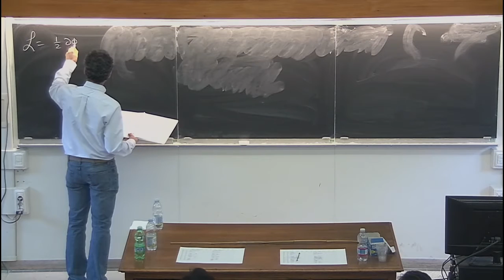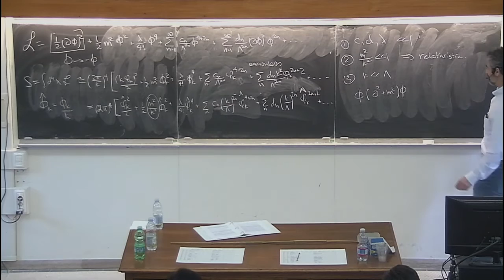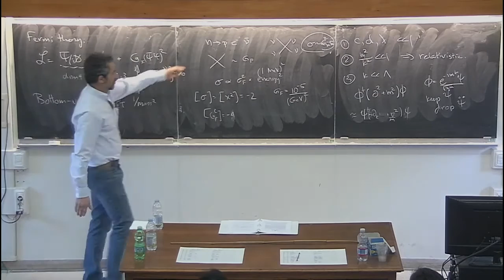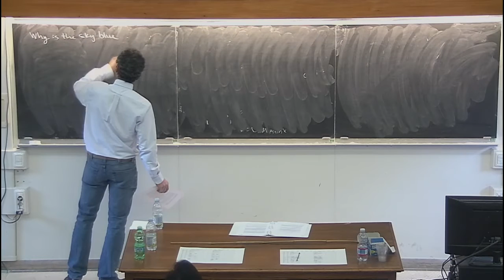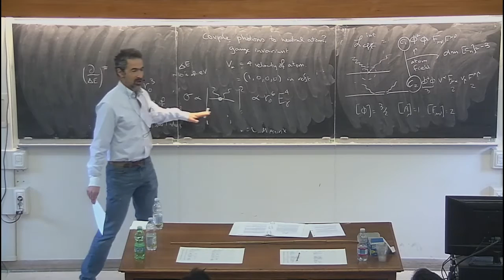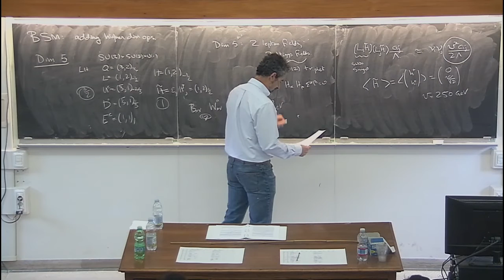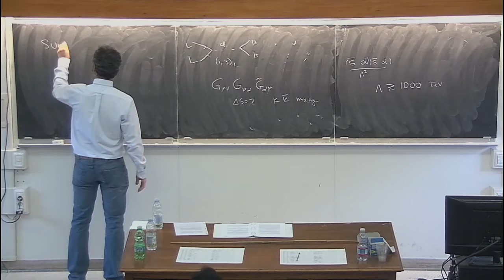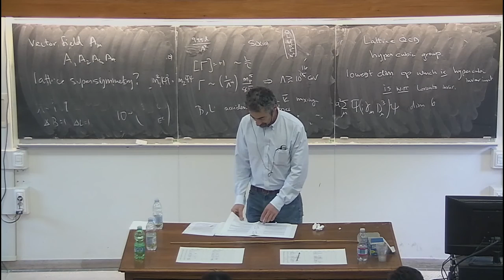Effective Field Theories - D. Kaplan - lecture 2/5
GGI lectures on the theory of fundamental interactions, January 2016